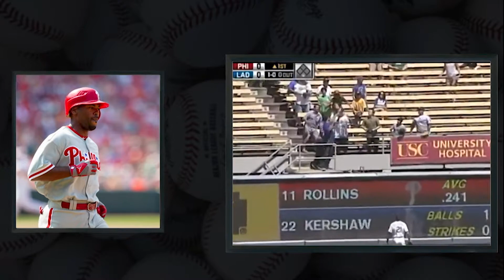The Reasoning Behind the Decline in Black MLB Players - Show Cut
With the percentage of Black MLB players at its lowest since the early 1990s,  Turner Sports Production Intern Lawrence Price III dives into the major issue during the internship group's final project. He talks to former Black MLB players Curtis Granderson, Jimmy Rollins, and Dexter Fowler to hear what they thought were the reasons.

To watch the extended version of this segment, the link has provided down below: